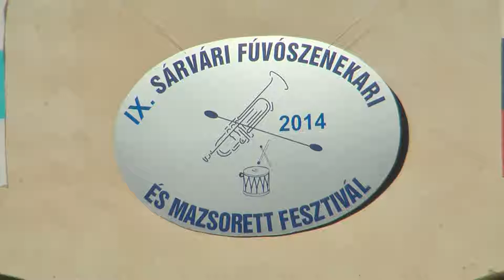Sarvari Mazsorett Festival 1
Festumzug in Sarvar-Ungarn